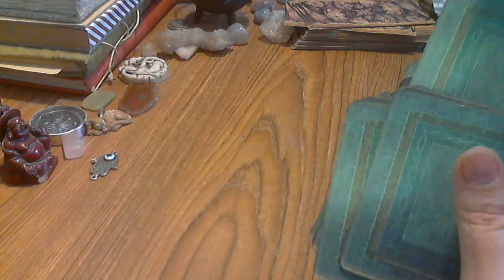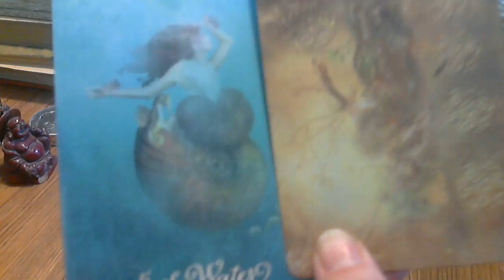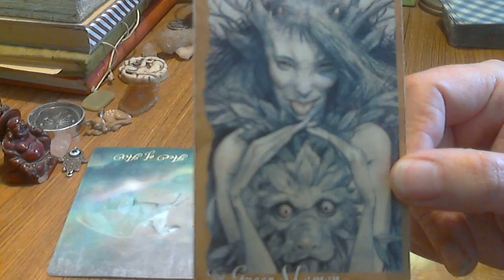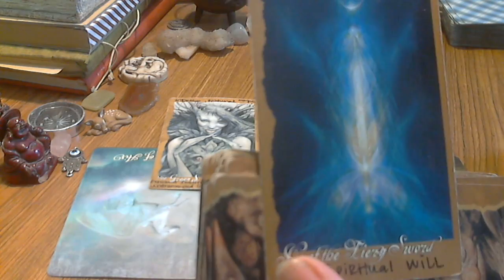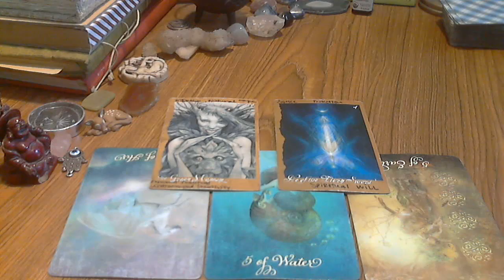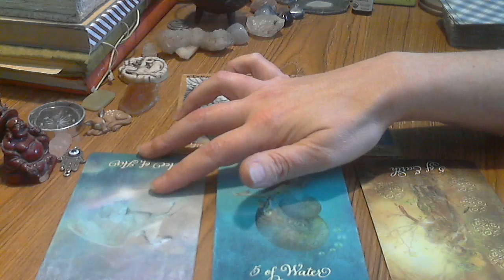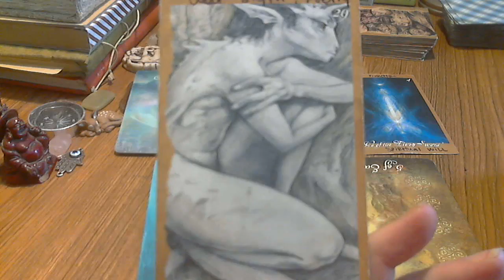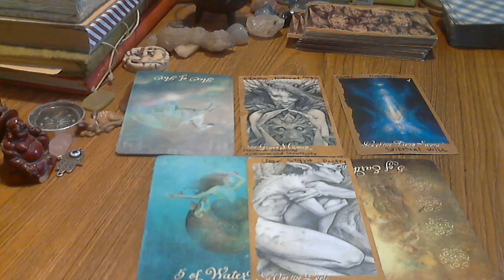Scorpio March 2019 Tarot Card Reading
EXTENDED READING: NO EXTENDED THIS WEEK! Mercury in Retrograde, the video didn't record!

Greetings Friends! Welcome to your tarot card reading for the week ahead! These readings are meant for love tarot or general tarot, depending on what resonates for you. Follow me over to Vimeo to view your extended love tarot forecast. These readings tend to resonate best for twin flames, soul mates, and romantic crushes and as always welcoming cross-watchers!!